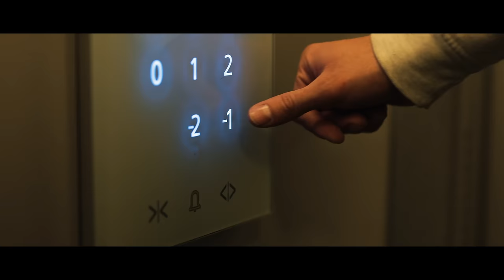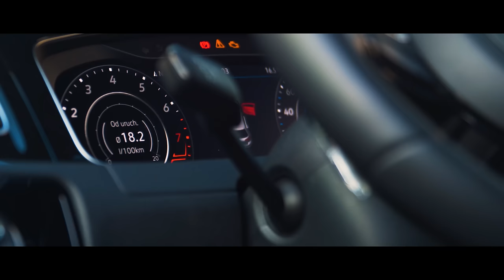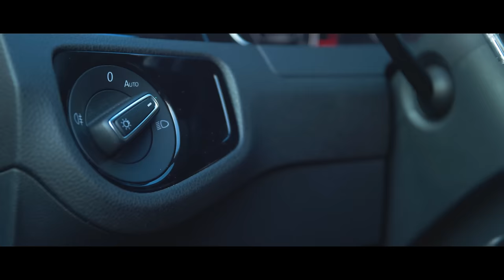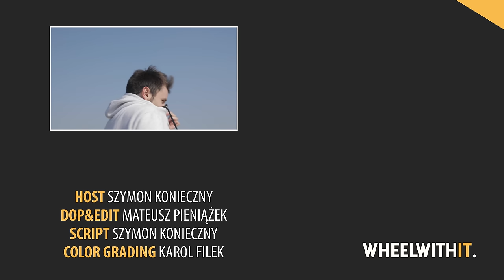Szybki, NIEwściekły - VW Golf 7.5 R - TEST #19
Volkswagen Golf R. Niby to tylko Volkswagen, niby to tylko Golf... ale jednak na ulicy potrafi zaskoczyć. Wyprzedzając komentarze - wartość 320 KM jest podana nieprzypadkowo, bo dokładnie tyle "wypluł" ten konkretny egzemplarz na hamowni.